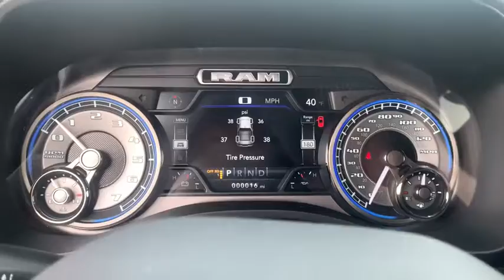2021 Ram 1500 Knoxville, Pella, Oskaloosa, Ottumwa, Pleasant Hill, IA 603359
Bright White Clearcoat New 2021 Ram 1500 available in Pella CDJR, Iowa at . Servicing the Knoxville, Oskaloosa, Ottumwa, Pleasant Hill, IA area.

Pella CDJR
604 E Oskaloosa St

**Pella Motors Trade Assistance: To qualify customer must trade a vehicle that is 2013 or newer with 80,000 miles or less. See Dealer for details.